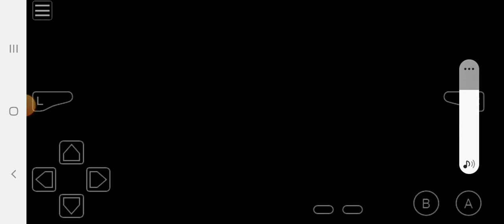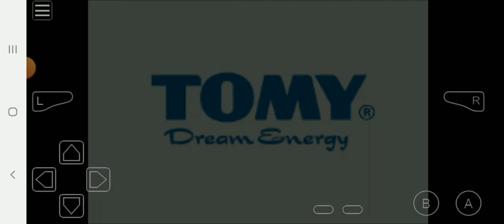Naruto ninja council 2 walkthrough part 11 leaf ninja...chasing and going after Gaara(gba gameplay)